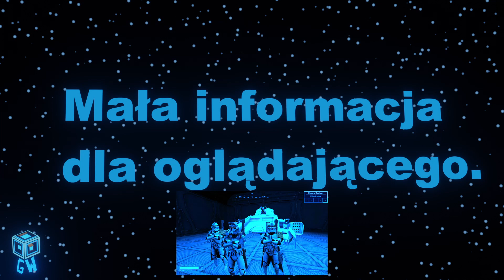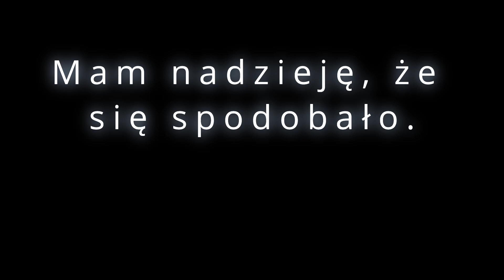Trailer oddziału 104th (AlvaraRP)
Siemanko, mam nadzieje, że materiał się spodoba.
(został stworzony całkowicie z perspektywy
zwyczajnego gracza)

LINK DO DC ALVARA RP

00:00 - 00:19 Informacja dla widza
00:19 - 02:06 Trailer 104th
02:06 - 02:16 Napisy końcowe

... Musztrze